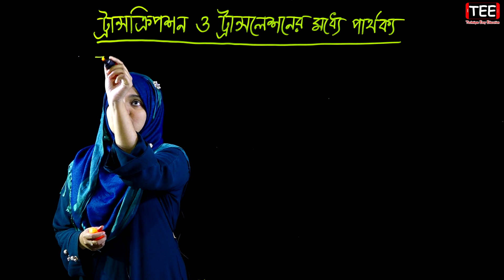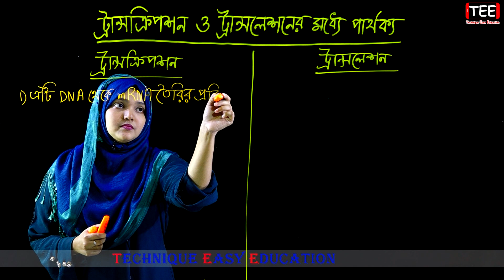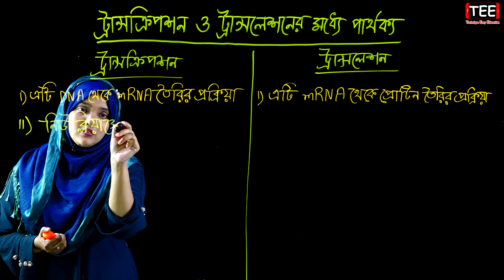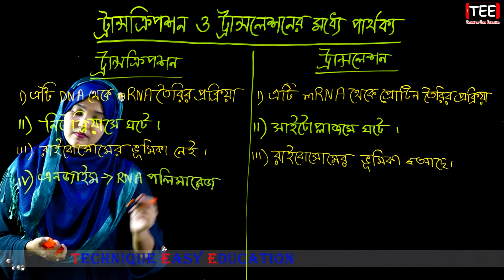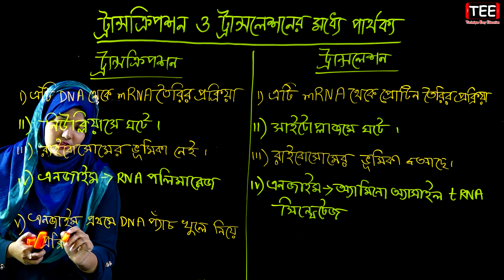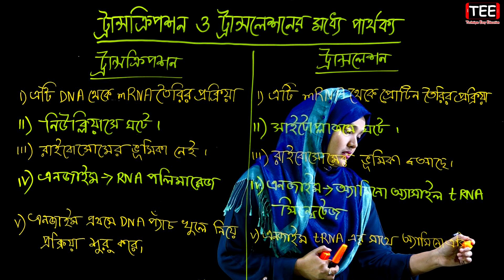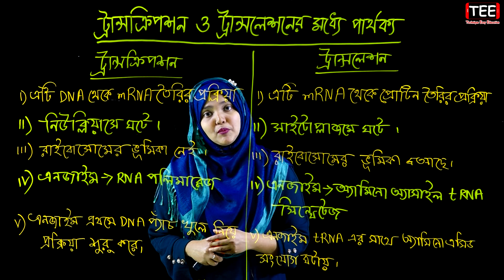ট্রান্সক্রিপশন ও ট্রান্সলেশনের মধ্যে পার্থক্য || পর্ব-৩৩ | কোষ ও এর গঠন | এইচএসসি জীববিজ্ঞান ১ম পত্র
ট্রান্সক্রিপশন ও ট্রান্সলেশনের মধ্যে পার্থক্য
জীববিজ্ঞান ১ম পত্র প্রথম অধ্যায় (পর্ব-৩৩)
কোষ ও এর গঠন
Cell and Its Structure